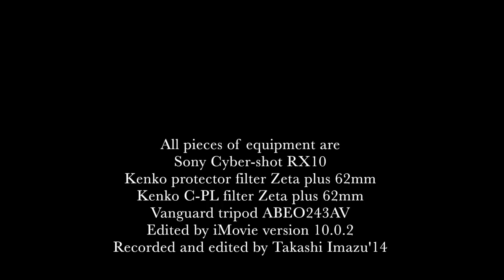RX10 Movie 隅田川下町巡り Wanderer in Tokyo suburbs:Along Sumida river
久しぶりにRX10の性能を試すために浅草を訪れてそのまま隅田川に沿って
北上し、スカイツリーの昼、夕方、夜の姿をおさめてきました。
最後の方に出てくる橋は前にも撮影した白鬚橋です。
荒川区の南千住の方だと思います。
この白鬚橋越しのスカイツリーはスカイツリーの眺めの最高のものの一つじゃないでしょうか。今日RX10で収めてきて改めてそう感じました。
しかしRX10は夜景撮影の性能がすごい。
これに関してはそこらの一眼を大きくしのぎます。

I visited Asakusa and after shooting around I went along Sumida river towards north.
This movie mainly features Sensouji-temple and Tokyo sky tree.
You can see a bridge below the Sky tree when you see night shots at the end of this movie,this bridge is called Shirahegebashi(白鬚橋).
I think the view of Sky Tree from this point is one of most impressive vista including this world tallest tower.
Please enjoy 5 minutes travel along Sumida river in Tokyo suburbs.
I was really astonished by the quality of night shots taken by RX10.
If I only talk about night shots taken by cameras,RX10 is a sort of the best in any type of camera including even DSLR.

Nihon Falcom Co.Ltd allows us to use music which they possesses freely.